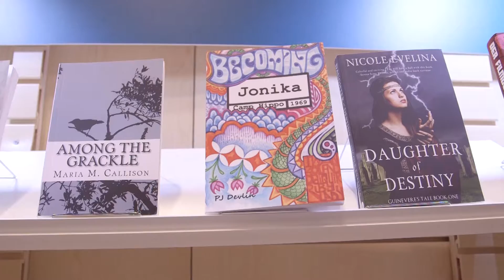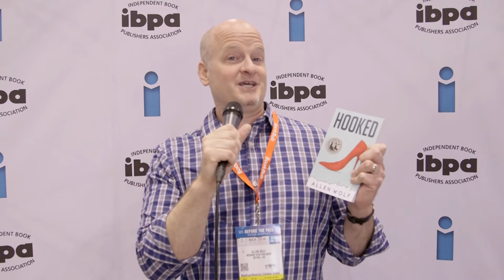IBPA @ BookExpo 2016: Meet IBPA Member Allen Wolf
BookExpo (May 11-13, 2016 in Chicago, Illinois) is the premier event for North American publishing. This was the 33rd year IBPA staffed a large cooperative booth on the BookExpo show floor. You can learn more about our participation by reading our full show report

[ ABOUT ALLEN WOLF ]
Allen Wolf has won multiple awards as a novelist, filmmaker, and board game creator. His debut novel HOOKED won the Gold Medal from the Readers' Favorite Book Awards, the Bronze from the IPAwards, and is a finalist for the USA Book Awards, IndieFab, and Benjamin Franklin Book Awards. Kirkus Reviews wrote, "The high-concept narrative is entertaining, well-paced, and highly visual." You can learn more about Wolf by going

[ ABOUT IBPA ]
IBPA's MISSION is to lead and serve the independent publishing community through advocacy, education, and tools for success. IBPA's VISION is a world where every independent publisher has the tools and knowledge needed to professionally engage in all aspects of the publishing industry.